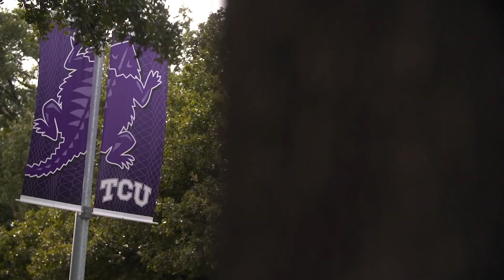Alumni Commentary on the Value of Business Analytics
Hear from the following TCU alumni on the value of business analytics for your career.
- Daniel Greer - Assistant Brand Manager, Old Spice, Proctor & Gamble
- Grant Moise, Publisher & General Manager at The Dallas Morning News
- Ralph Goedderz, CFO & VP of Global Information Technology at PepsiCo
- Ray Serzanin, Director of Advanced Analytics & Data Science at AT&T
- Tracey Smith, President of Numerical Insights

Apply to a one-year applied masters with an emphasis on the use of analytics in business. Gain actionable insights and transferable skills involving data science, platforming, and management.

Work with technical and statistical software through experiential learning, case study analysis, and project immersion.

Engage in interdisciplinary, collaborative coursework focused on business analytics, which includes class-driven industry interactions guided by dedicated professors and practitioners.